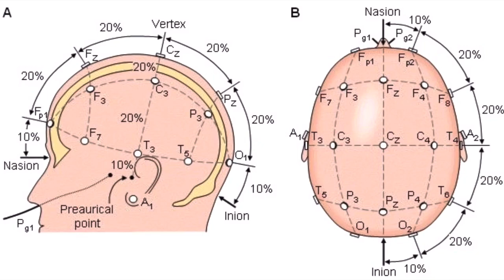Tips to Practice Measuring for an EEG (10-20 system)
My name is Jared Beckwith, I’m a registered EEG technologist. In this video I give some tips on how to measure a patient for an electroencephalogram (EEG) using the international 10-20 system.